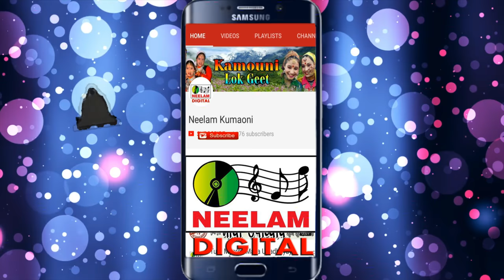Video कुमाऊनी चाचरी | आमा त्वीलौ गोरु उज्याड़ Nainnath Rawal New Kumaoni Chachri Ama Tbilo Ujjyar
Song आमा_त्वीलौ_गोरु_उज्याड़ (चाचरी गीत)
Singer :- Nainnath Rawal,

Cat# :NMC-4497
Release Id:433034

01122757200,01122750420